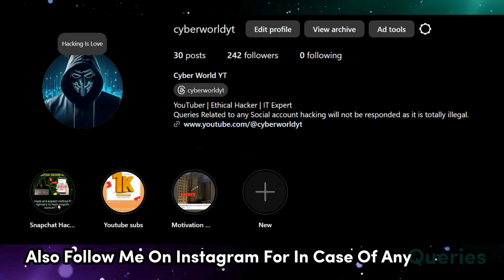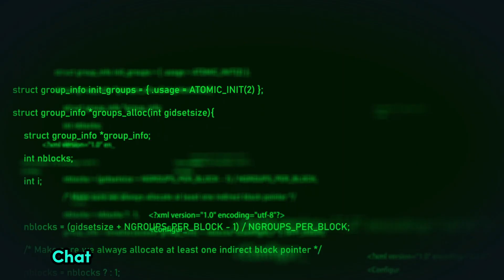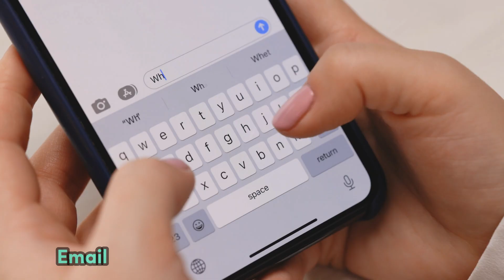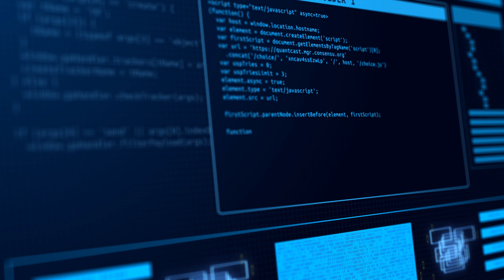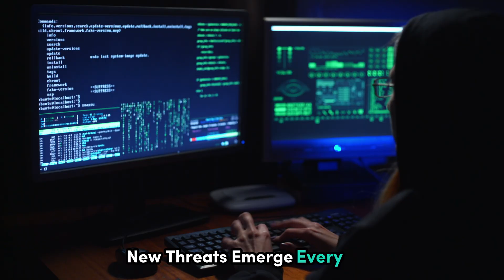How To Use Chat GPT For Hacking | Methods & Bypasses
Learn how to use Chat GPT for hacking with these methods and bypasses. Discover the secrets to using Chat GPT for hacking in this informative video! Discover the fascinating and complex world of ChatGPT in this enlightening video! We explore its versatile uses, from writing emails to translating languages, and creating compelling content. With millions of users daily, ChatGPT’s popularity is undeniable. However, this powerful tool can also be misused by hackers to craft convincing phishing emails and write malicious code. Learn how ChatGPT's human-like text generation is exploited for deception, and how hackers bypass safeguards to lower the entry barrier for cybercriminals. Stay updated on the latest cybersecurity trends and mitigation strategies.

OUTLINE:

00:00:00 A New Tool in the Box
00:00:54 Disclaimer
00:01:19 The Dark Side of AI
00:01:54 Crafting Convincing Phishing Emails
00:02:41 Writing Malicious Code
00:03:16 Bypassing the Guardrails
00:04:02 Staying Ahead of the Curve
00:04:32 Join the Cyber World Community